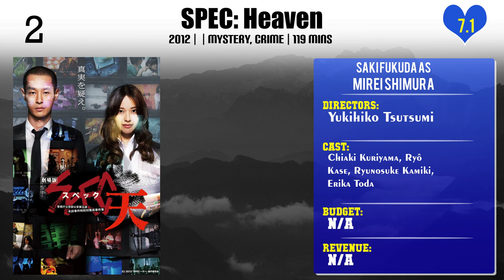Saki Fukuda Top 10 Movies of Saki Fukuda| Best 10 Movies of Saki Fukuda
Top 10 Movies of Saki Fukuda

Find the list of top 10 and best movies by Saki Fukuda
Mushiking: The Road to the Greatest Champion
TSY: Time Slip Yankee
The Cherry Orchard: Blossoming
Tsugaru
SPEC: Close~Reincarnation
Yatterman
SPEC: Close~Incarnation
SPEC: Shou
SPEC: Heaven
Castle Under Fiery Skies

Pl. Comment down your favorite movie of Saki Fukuda